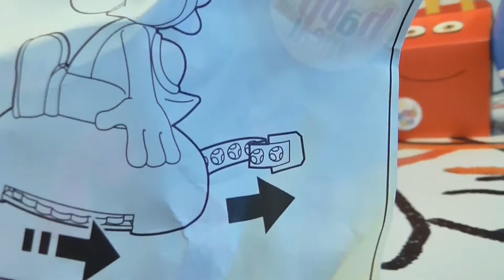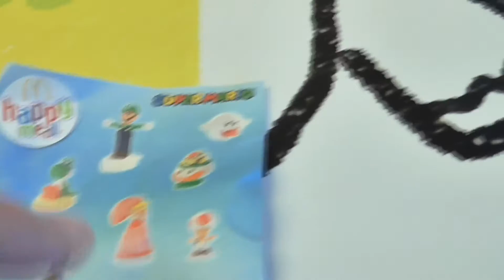Супер Марио игрушки Хеппи Мил МакДональдс Super Mario toys Happy meal McDonalds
Супер Марио Хеппи Мил МакДональдс распаковка игрушек
Super Mario Happy meal McDonalds unboxing toys